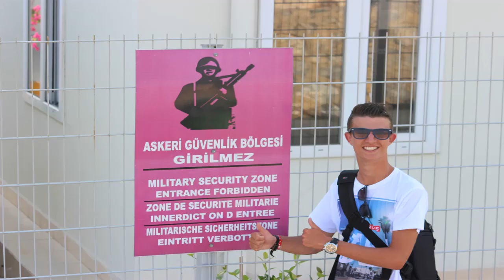BBG Avontuur: Turkije 2014 Compilatie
Welkom bij BornByGames

Veel kijkplezier!